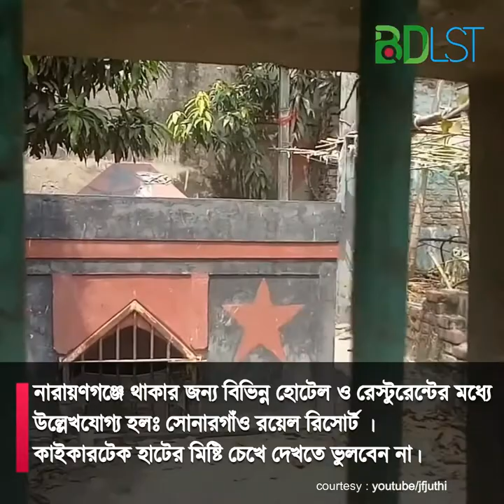বিবি মরিয়ম মসজিদ ও সমাধি । MB | বিডিএলএসটি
বিবি মরিয়মের সমাধি একটি মুঘল আমলে নির্মিত একটি সমাধি সৌধ। এটি বাংলাদেশের নারায়ণগঞ্জ জেলার হাজীগঞ্জ এলাকায় অবস্থিত। এটি তৎকালীন মুঘল সম্রাট নিয়োজিত সুবেদার শায়েস্তা খাঁন কতৃক নির্মিত বলে ধারনা করা হয় ।

সমাধি ও এর লাগোয়া মসজিদের নির্মাণ কাল ১৬৬৪-৮৮ খ্রিষ্টাব্দ অনুমান করা হয়। সমাধিতে শায়িত বিবি মরিয়মকে তৎকালীন বাংলার মুঘল সুবাদার শায়েস্তা খানের কন্যা এবং ইরান দখত এর বোন তুরান দখত হিসেবে ঐতিহাসিকরা ধারনা করেন।

সমাধি সৌধটি সুউচ্চ প্রাচির দিয়ে ঘেরা একটি আয়তাকার প্রাঙ্গনের মাঝখানে ভুমি থেকে উচু ভিতের মাঝে নির্মিত। বর্গাকার ইমারতটিতে একটি গম্বুজ পরিলক্ষিত হয়। এছাড়াও ভবনের চারদিকে খিলান ছাদ বিশিষ্ট বারান্দা ঘিরে রয়েছে। সমাধি সৌধটি্র কেন্দ্রস্থলে চতুস্কোন কক্ষে রয়েছে তিন ধাপ বিশিষ্ট সমাধি।

সমাধিটি শ্বেত পাথরে নির্মিত ও লতা পাতার নকশা অঙ্কিত। এছাড়া ও কবর ফলক ও সমাধি লাগোয়া বারান্দায় বেশ কয়েকটি সাধারন কবরও রয়েছে।

সুত্রঃ উইকিপিডিয়া
Video Source - ভিডিও ক্লিপ্স সুত্র